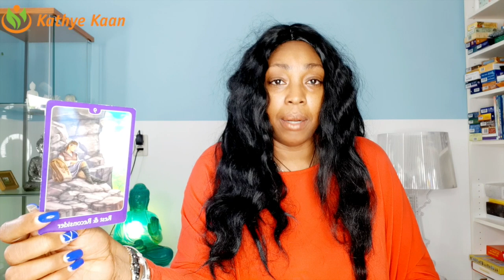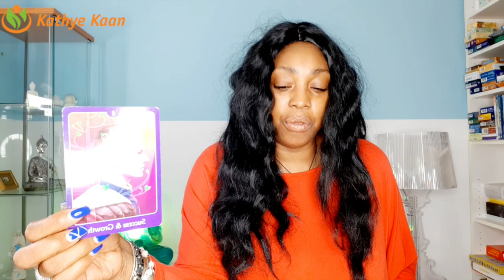APRIL 2020 LOVE READING 💝 ARIES LEO SAGITTARIUS OPHIUCHUS💐🌹 ~ THEY WANT YOU BACK☀️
ARIES                      10:40
LEO                          18:44
SAGITTAURIUS      27:35
OPHIUCHUS           32:20
Watch the EXTENDED APRIL 2020 LOVE TAROT READING ARIES LEO SAGITTARIUS OPHIUCHUS FIRE ZODIAC SIGN Thank you for returning and enjoy your full extended

READING by JOINING THE CHANNEL.
ARIES LEO SAGITTARIUS OPHIUCHUS PSYCHIC LOVE TAROT READING APRIL 2020 BY KATHYE KAAN

APRIL 2020 LOVE TAROT READING ARIES
APRIL 2020 LOVE TAROT READING LEO
APRIL 2020 LOVE TAROT READING OPHIUCHUS
APRIL 2020 LOVE TAROT READING SAGITTARIUS

Kathye